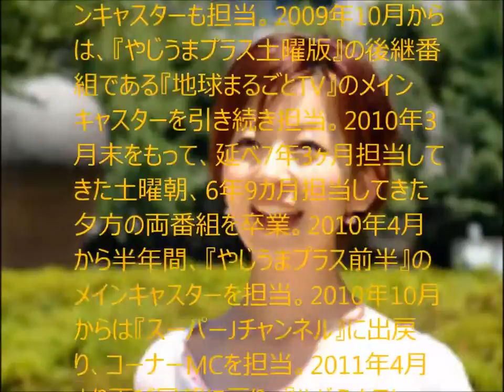女子アナウンサー 松尾由美子 【 Publicity Agent 】